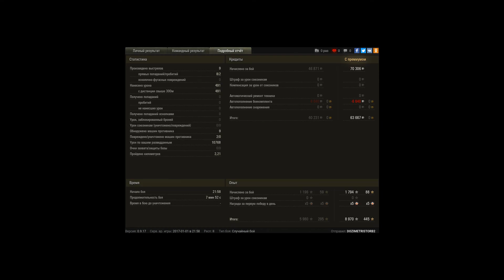Spähpanzer Ru 251, Огненная дуга, Стандартный бой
Игрок: DOZIMETRISTORB2